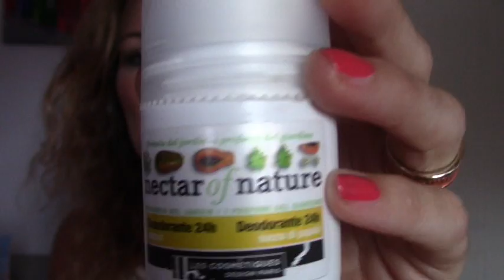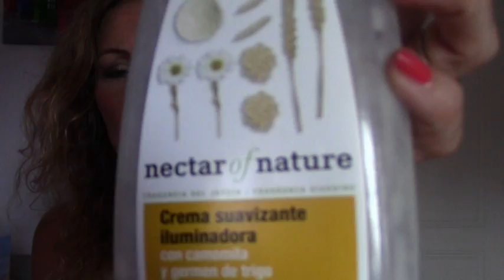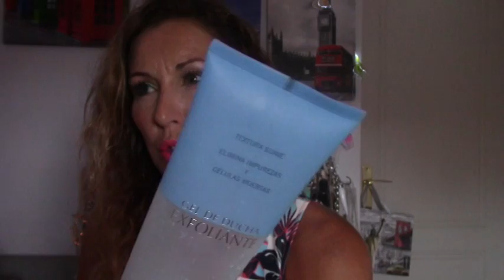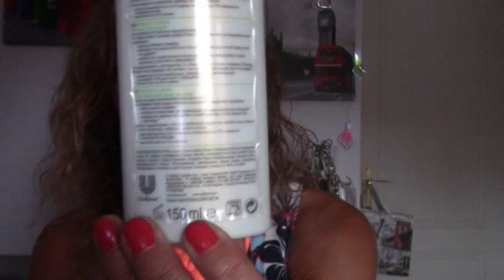PRODUCTOS TERMINADOS JULIO